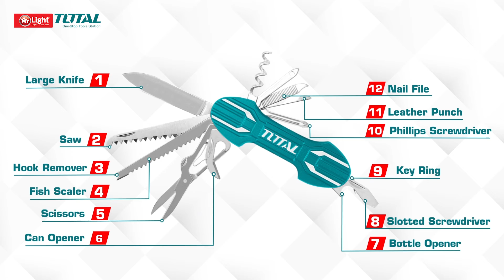MR.LIGHT TOTAL-30 MULTI FUNCTION KNIFE-THMFK0156